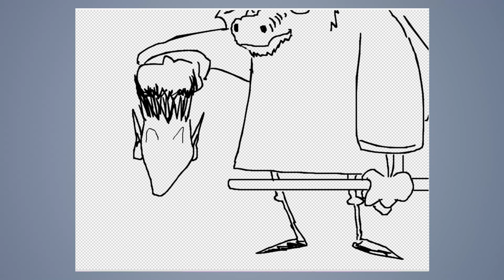Speed draw #218: Wolf, dragon and witch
JAB-2017